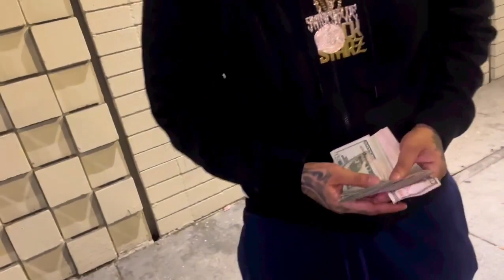Swifty Blue Out Here Singing Some Corridos! ( Los Tucanes De Tijuana ) 🔥🇲🇽